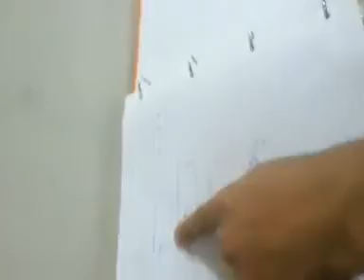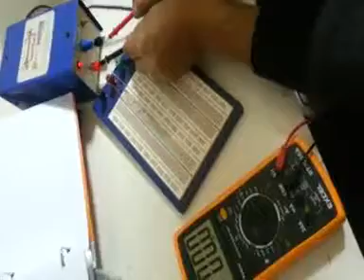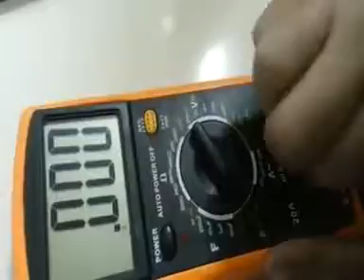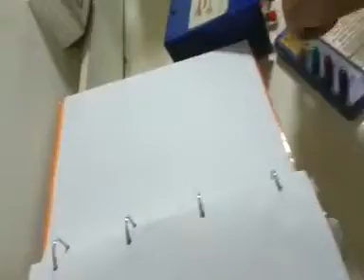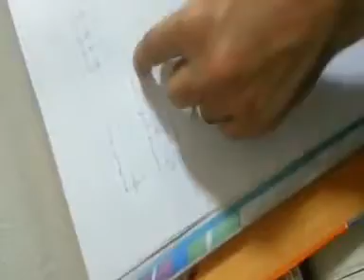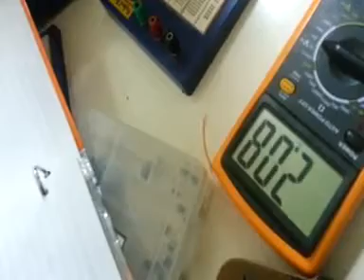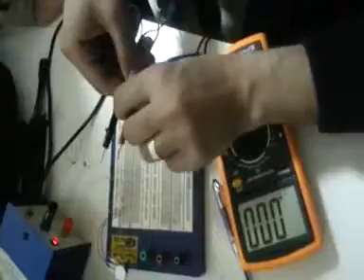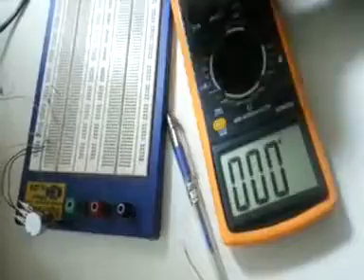شرح معمل ج1 - بشمهندس احمد كشك